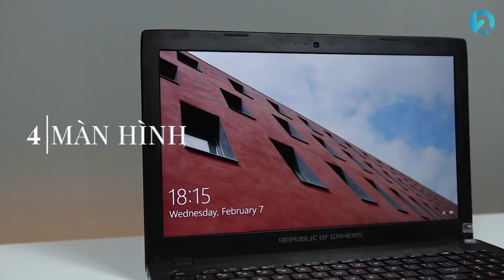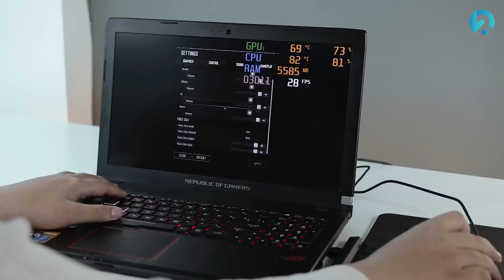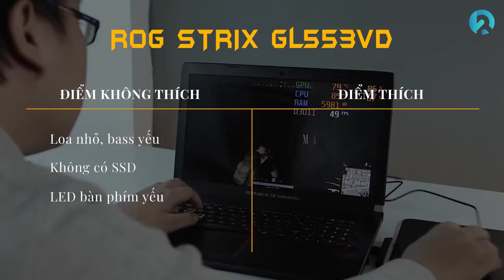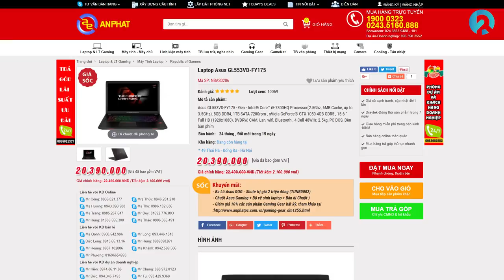Cùng xem laptop gaming cực ngon tầm 20 triệu: Asus ROG Strix Gl553VD | REVIEW DẠO & An Phat PC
Asus ROG Strix Gl553VD là laptop gaming giá rẻ với nhiều ưu điểm như màn hình đẹp, cấu hình tốt, thiết kế chắc chắn.

🏬Tham khảo giá bán của Strix GL553VD tại:

- Đồ chơi cho PC ( GAMING PC Accesories or Toy for PC ) :
SIÊU THỊ MÁY TÍNH AN PHÁT
🏢 49 Thái Hà - Đống Đa - Hà Nội
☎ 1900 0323